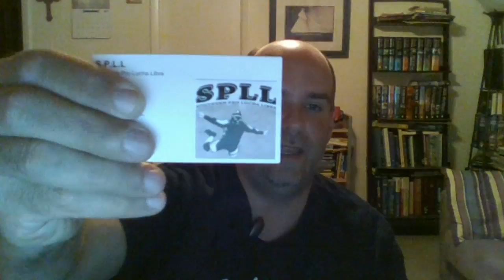WWE Money in the Bank Review 6/17/2018: The Hobo and his Girlfriend